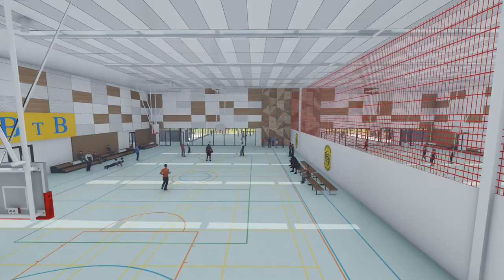Shirley Boys' High School, Avonside Girls' High School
The Ultimate Campus